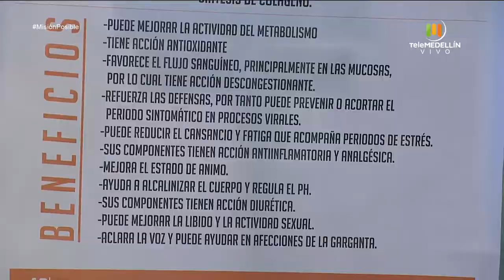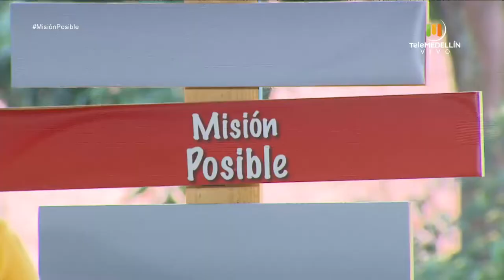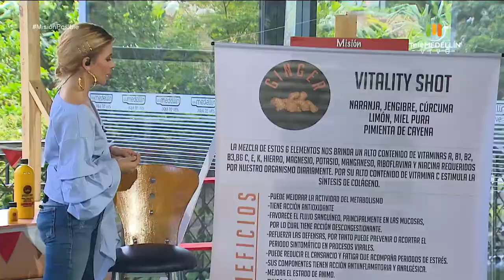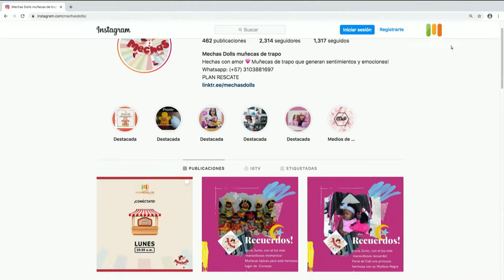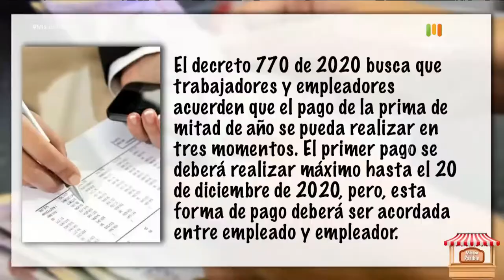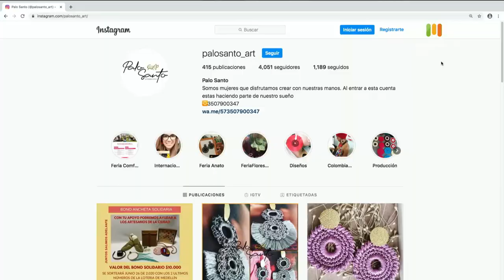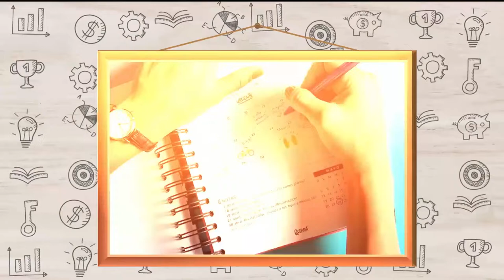Palo Santo arte, Vitality shot y Mechas dolls [Misión posible] Telemedellín